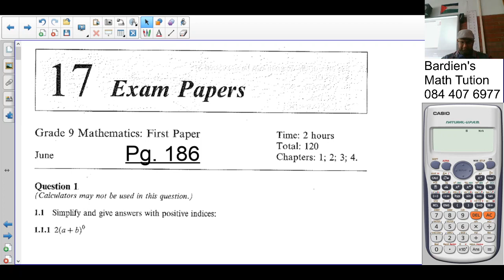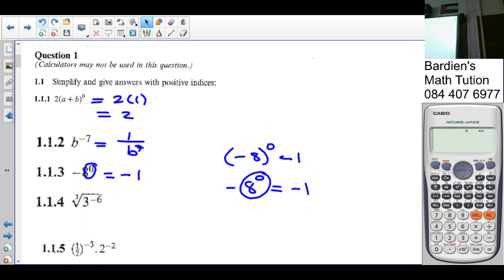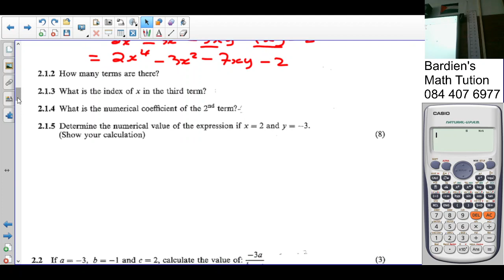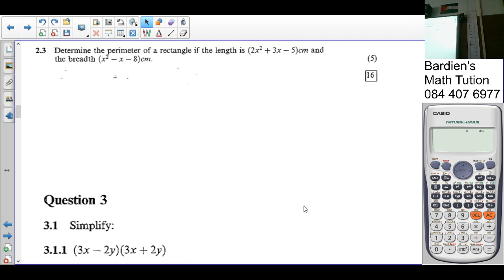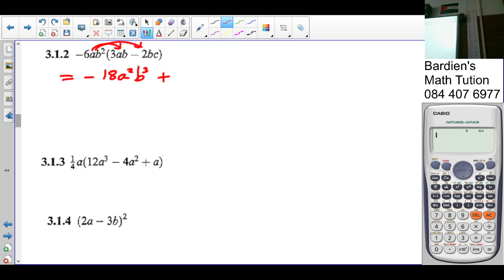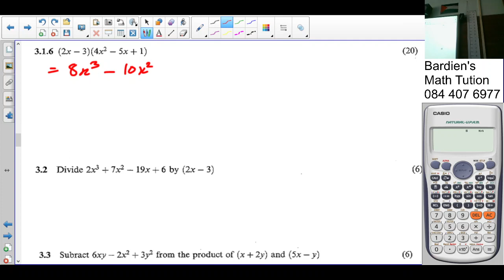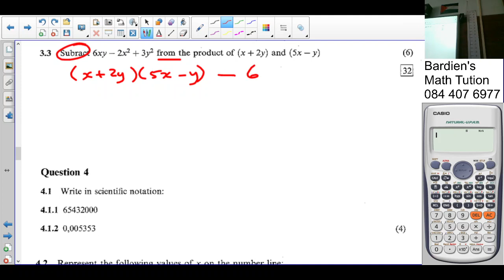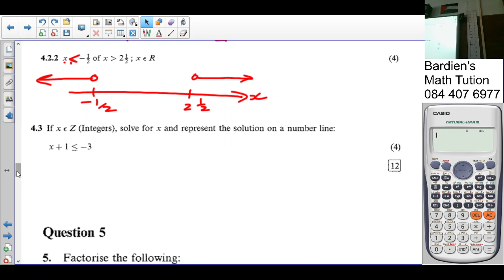Gr 9 June P1 S&M P1